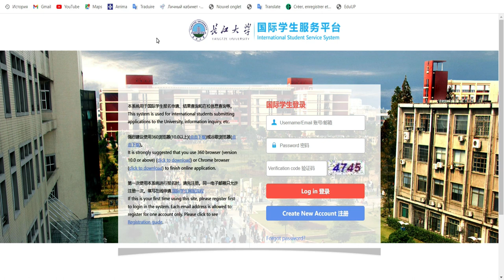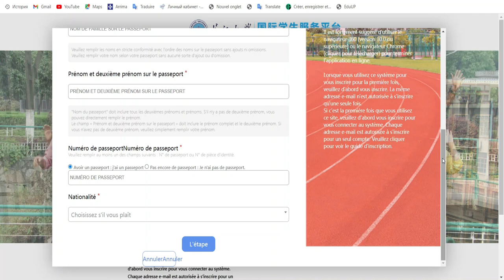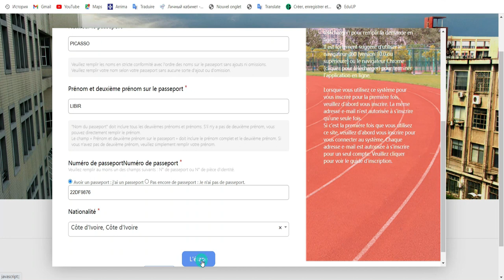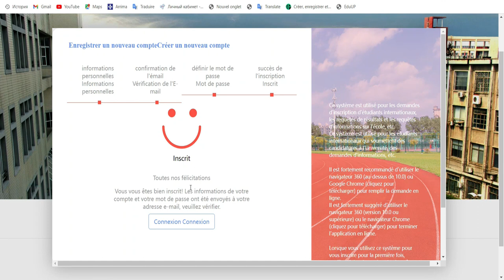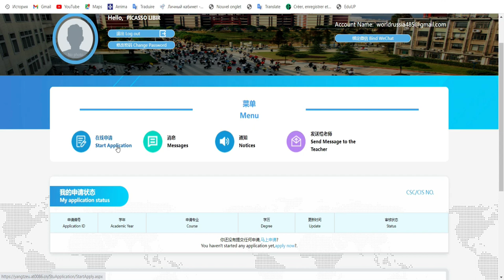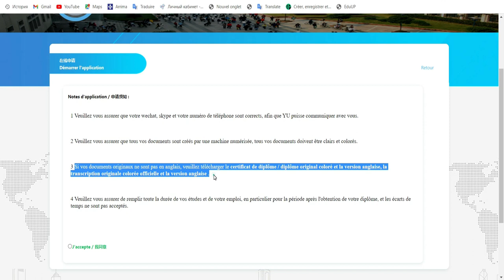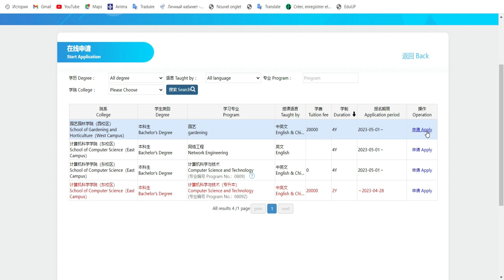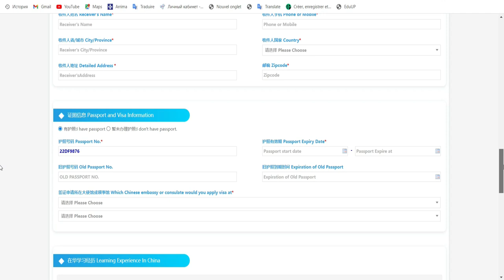Voici comment postuler a la bourse Chinoise de YANGTZE 2023 PARTIE 1